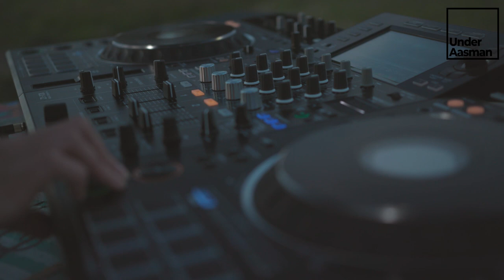Serena Melanie Under Aasman @ St Anne's Winery, Melbourne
Serena Melanie is a Melbourne based Dj who played Deep/Melodic House during a sunset @ St Anne’s Winery in Myrniong, Victoria.

Serena has played at some of the most iconic clubs and Festivals around Melbourne like MyAeon, New Guernica, Revolver Upstairs, 303 Sydney Road, The Vineyard, Lucky Coq and Esoteric Festival.

She also runs her own artist management company called Zion Arc Australia @zionarcagency

Tracklist:
Nox Vahn, Marsh - Come Together
Jateen - One Two One
Abaze - Stardust
PROFF - Light Magic
Eugene Becker - Our Story
Frost - Overtones
Tal Fussman - Truth
Echoes, John Summit - Human (feat. Echoes)
Odsen - Thunderstruck (Limetra Remix)
Dom Dolla, Mansionair - Strangers
Maur - Wait

Artist: Serena Melanie
Moving Camera: David Cui
Drone Pilot: Ahmed Saeed
Video Editing/Post Production: Ahmed Saeed
Platform Artwork: Gurmeet Dhillon